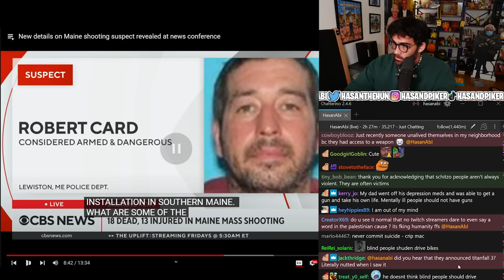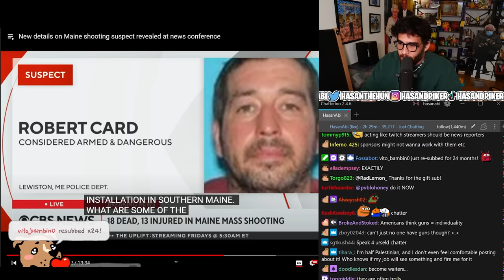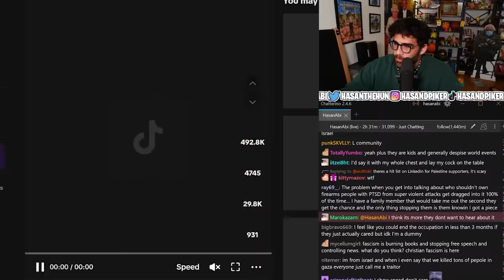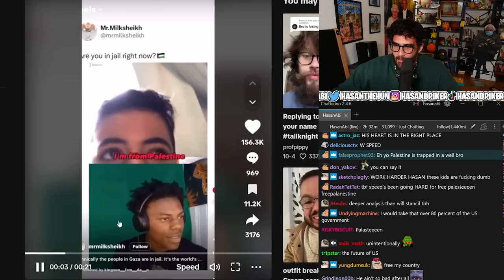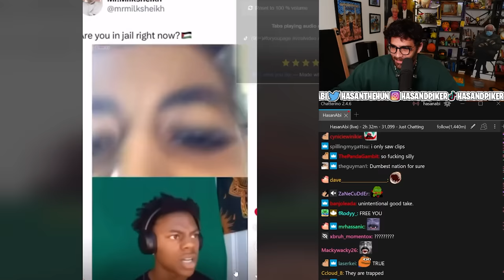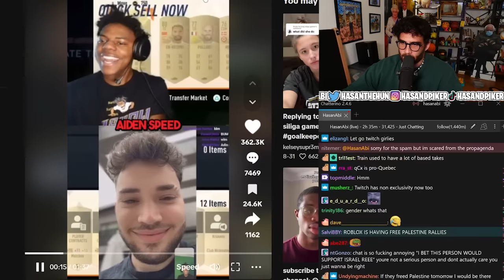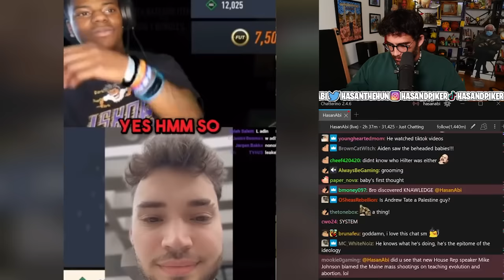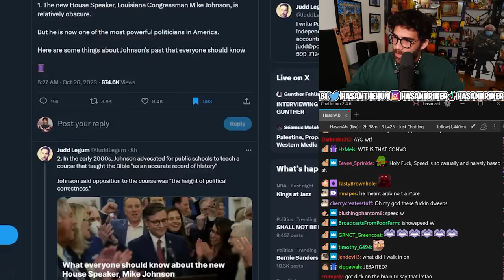Adin Ross Debates IShowSpeed On Israel-Palestine | Hasanabi reacts